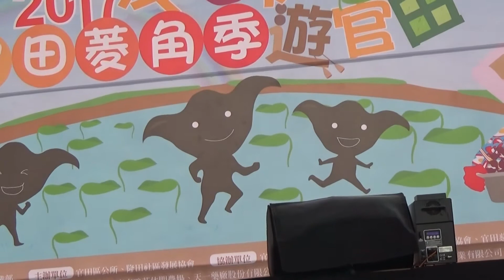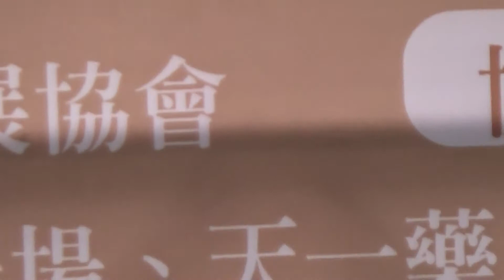舞動空間 肚皮舞 @ 官田菱角節 2017/10/08